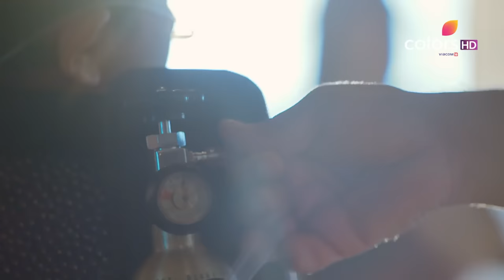शुरू हुआ Yug और Kahani का सफ़र | Namak Issk Ka | नमक इस्क का | Full Episode | Ep. 1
Two childhood friends, Kahani and Yug, who split up after an accident, run into each other 15 years later. How are Kahani and Yug's lives intertwined for them to meet this way?

Namak Issk ka is a romantic drama where the love story of Yug, a rich heir, and Chamcham, an item girl, progresses through secrets that are buried within Yug's own family. But would he ever come to know of truth? Would Chamcham ever come to know of her true parentage? Will an Item girl get the status of daughter-in-law of this reputed family?